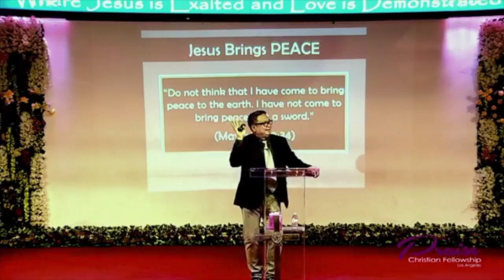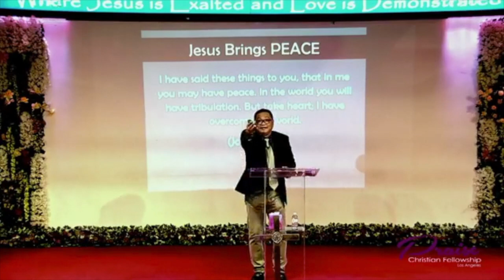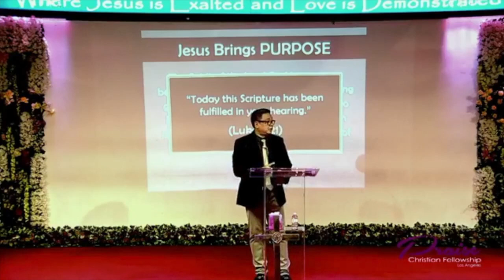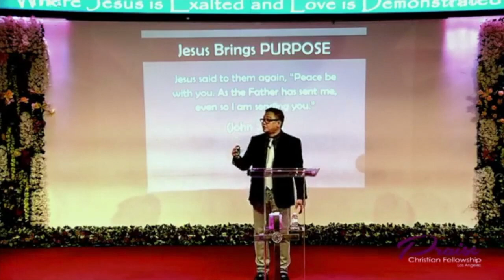What Jesus Brings | Pastor Edwin Bernardino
Service Times (standard):  8:30am & 11:00am

Guest Preacher:  Pastor Edwin Bernardino

Sermon Title: "What Jesus Brings"

Our guest speaker, Pastor Edwin Bernardino, will share a message from the Resurrected Christ to His disciples, helping us to receive what Jesus brings to those He sends.